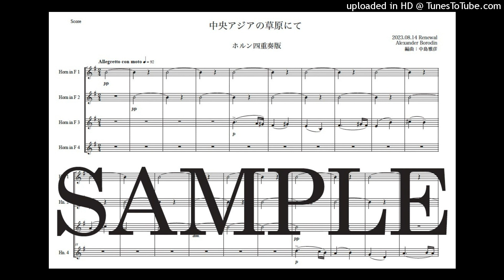ボロディン「中央アジアの草原にて」ホルン四重奏版（編曲：中島雅彦）